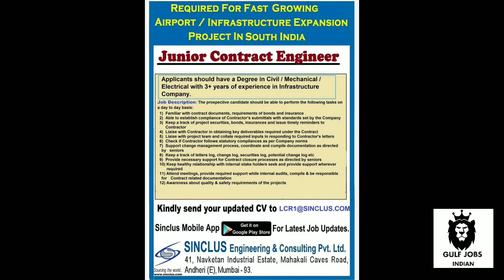16/06/2020 Today Gulf vacancy for Europe , Dubai , Qatar , Kuwait , Saudi arabia , oman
💰❌ *DON'T PAY MONEY IN ADVANCE TO ANY RECRUITERS, PAY ONLY AFTER VISA*

🚫"This Channel" HAVE NO INVOLVEMENT IN ANY STAGE OF RECRUITMENT PROCESS, APPLICANTS ARE ADVISED TO RESEARCH THE BONAFIDES OF THE PROSPECTIVE EMPLOYER INDEPENDENTLY*

☑️ *CONFIRM THE GENUINITY OF THE RECRUITER INDEPENDENTLY, BEFORE MAKING ANY PAYMENTS TO THEM*

📲 *Share To Others, It May Help Others To Get a Career in Abroad*

👉 *STAY HOME STAY SAFE, WE CAN FIGHT TOGETHER AGAINST CORONA VIRUS, WASH YOUR HANDS WITH SOAP FREQUENTLY FOR 20 SEC, BREAK THE CHAIN AVOID SOCIAL GATHERING*